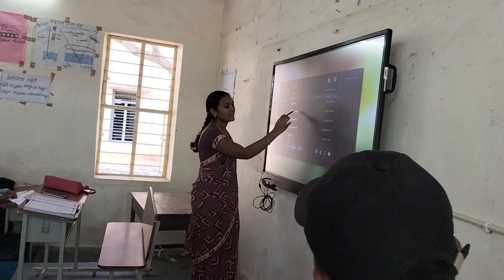ప్రభుత్వ పాఠశాల.. 😍💚 కర్నూలు జిల్లా ఆలూరు లో డిజిటల్ స్క్రీన్ ద్వారా బోధన